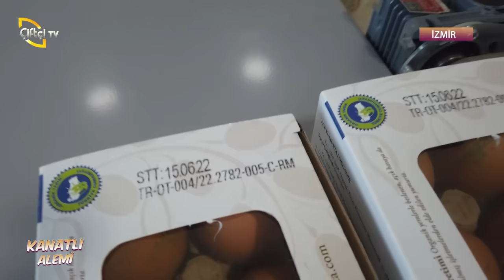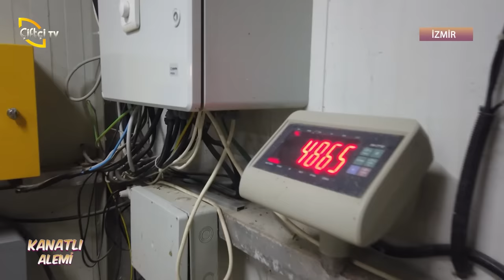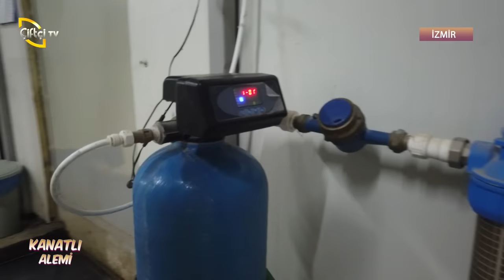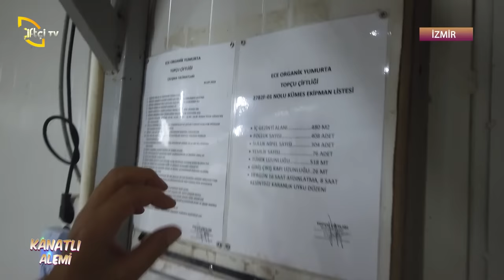Kendi Yemini Üreten ORGANİK TAVUK ÇİFTLİĞİ - Kanatlı Alemi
Zooteknist Murat Şevki Yavuz'un sunumuyla Kanatlı Alemi'nde bu hafta; konuğumuz Levent Topçu ile birlikte organik yumurta üretimi aşamaları hakkında konuşuyoruz. Keyifli seyirler!

00:00 - Giriş
02:30 - Tavuk yetiştiriciliğine başlamak
11:40 - Çiftlikte alt yapı çalışması
14:55 - Çiftlikte kendi yemini üretmek
20:15 - Tavuklar için yonca, kekik, adaçayı
25:00 - Kümesin özellikleri
25:35 - Ters folluk sistemi
29:55 - Organik tavukçuluğun avantajları ve dezavantajları